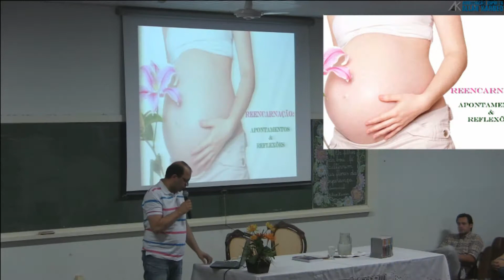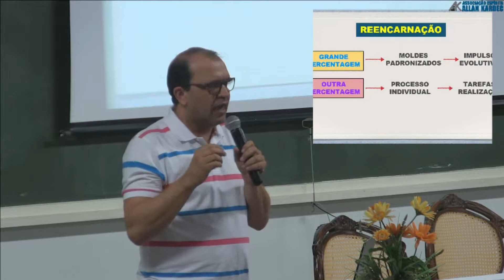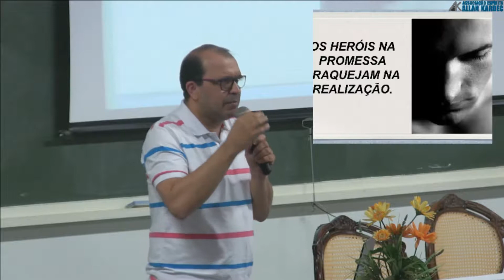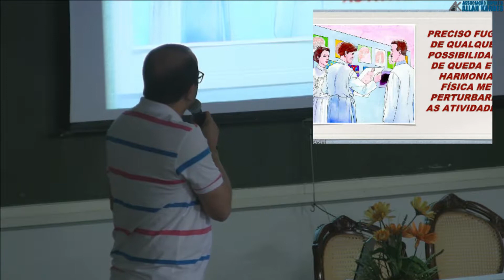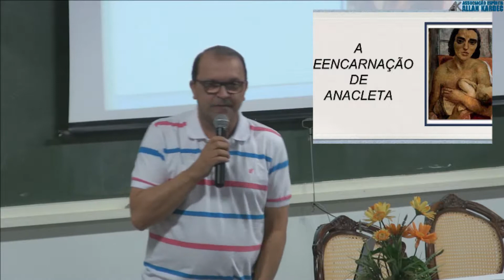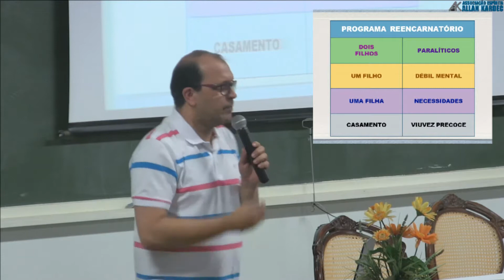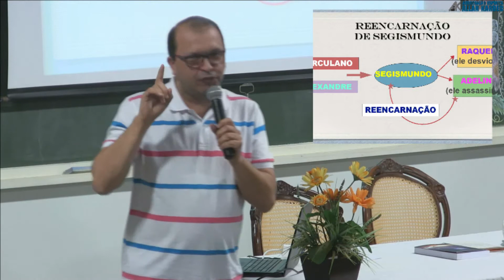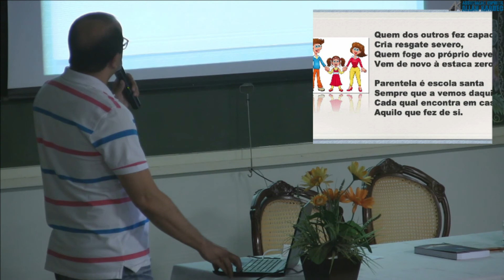Reencarnação, Apontamentos e Reflexões - Luiz Antonio (Palestra Espírita)